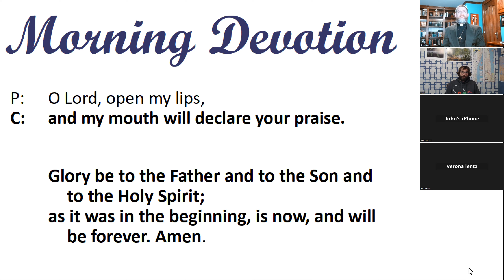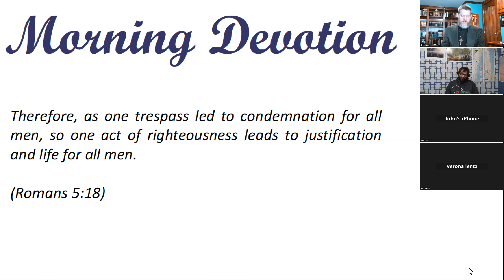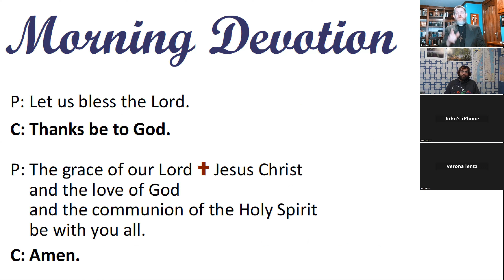Morning Devotion -- ". . . so one act of righteousness leads to justification and life for all men."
Romans 5:18